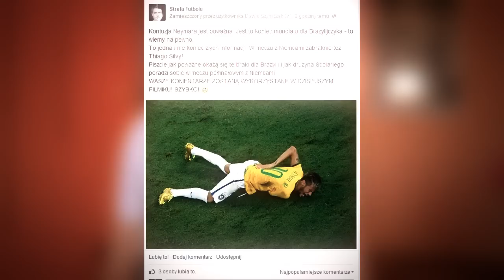Strefa Mundialu #9 - Brazylijczycy w tarapatach - KONTUZJA NEYMARA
Takiej promocji nie znajdziesz nigdzie indziej. Zarejestruj się w LV BET i zgarnij aż TRZY bonusy

Zostawcie lajka! :)